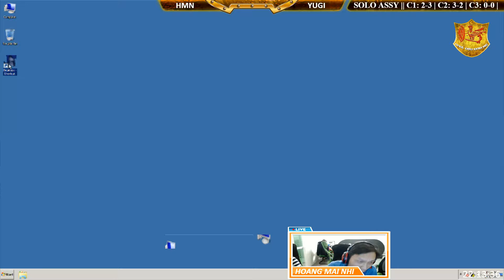Solo Assyrian - C3T1 || Hoàng Mai Nhi vs Yugi ngày 19/2/2011